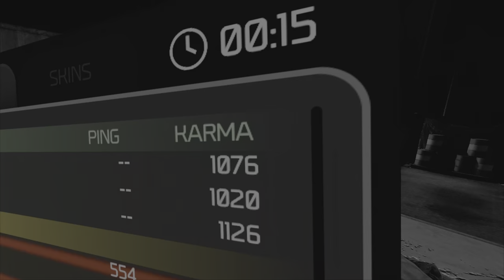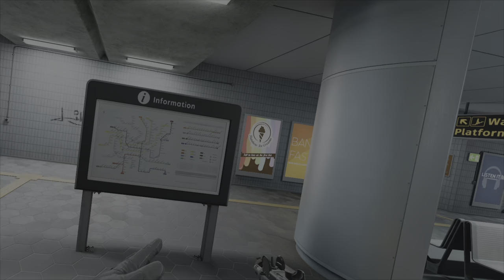I HAVE TRUST ISSUES WHEN I PLAY VR